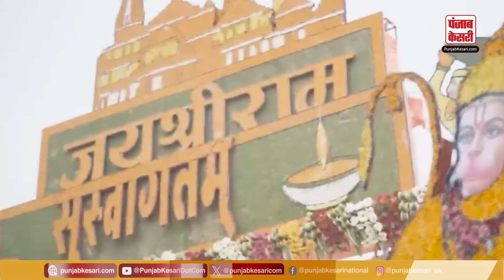श्रीराम मंदिर के लिए Afghanistan से आया खास तोहफा, Kashmir ने कैसे भेजा मोहब्बत का पैगाम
Ram Mandir Pran Pratishtha 5th Day: Preparations for Pran Pratishtha in the grand Ram temple completed in Ayodhya are almost complete. For this, today Saturday (January 20) is the fifth day of the Vedic ritual which was going on a week ago.